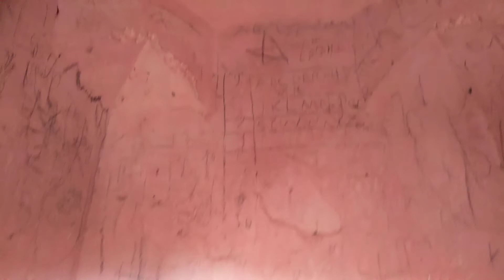शिवमंदिर का स्मारक ???